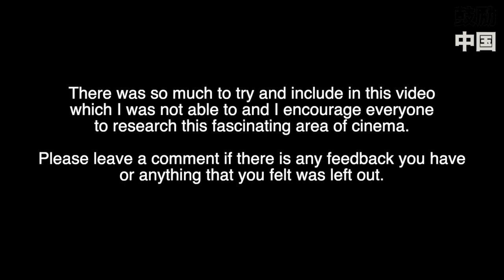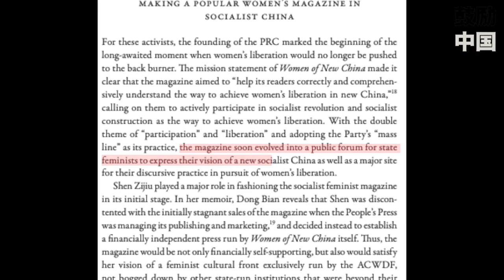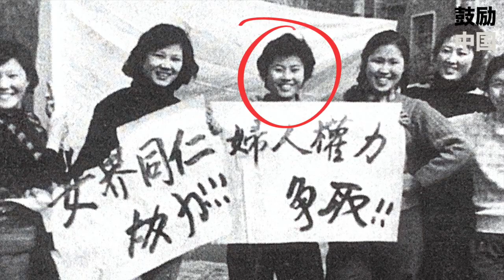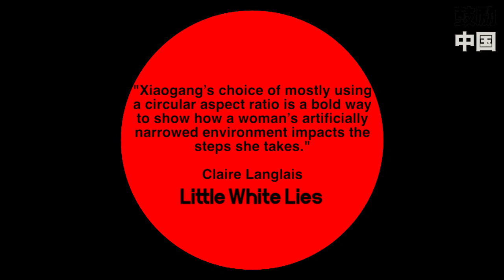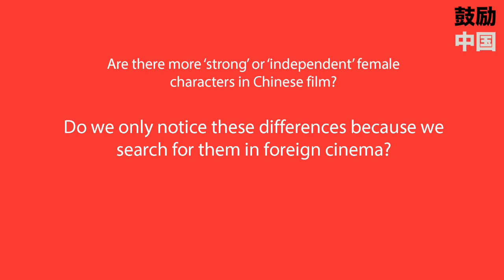Women in Chinese Cinema [BLOODY MORNING and I AM NOT MADAME BOVARY]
In this video I try to explore how women can be portrayed in Chinese films and how their struggles are represented.
It is really hard to include all the features of this story in a 10 minute episode and so I hope I have been able to cover some of the basics and may in the future do a follow up episode focusing more on contemporary films and directors.

Chinese Female Directors

Hu Mei

Ruan Lingyu

Zhang Nuanxin

Li Shaohong

Ann Hui

Peng Xiaolian

Huang Ji - Egg and Stone, The Foolish Bird

Yang Lina - Longing for the Rain

Yang Mingming - Female Directors (Short)

FILMS

Red Detachment of Women

Bloody Morning

I Am Not Madame Bovary

Sacrificed Youth

Blush

Woman Demon Human

Shanghai Women

Lust, Caution

On the Other Side of the Bridge

Egg and Stone

The Foolish Bird

Longing for the Rain

Female Directors (Short)

Girls Always Happy

Goddess

Red Sorghum

Fairwell, My Concubine

Youth

Reading

Berry, C. and Xiaolian, P., 1988. Interview with Peng Xiaolian. Modern Chinese Literature, Fall 1993, SPECIAL ISSUE ON FILMING MODERN CHINESE LITERATURE, 7(2), pp.103-108.

Dai, J.(1995) Invisible Women Contemporary Chinese Cinema and Women's Film. In positions Vol. 3 No.1 pp. 255–280. doi

Hershatter, G. (2004) Women in China's Long T􏰗wentieth Centur􏰔y. In The Journal of Asian Studies, Vol. 63, No. 4 (No􏰖., 2004), pp. 991-1065. Association for Asian Studies

Hong Fitcher, L. (2018) Betraying Big Brother: The Feminist Awakening in China.

Ni Zhen. (2002) Memoirs from the Beijing Film Academy.

Robin, D. Ira, J. (1999) Redirecting the Gaze: Gender, Theory, and Cinema in the Third World. SUNY Press.

Wang, L. (2015) Wang Ping and Women’s Cinema in Socialist China: Industrial Practice, Feminist Cultures, and Embedded Authorship. In Signs, Vol 40, No.3, (Spring, 2015), pp. 589-622. The University of Chicago Press.

Zheng, W. (2017) Finding Women in the State: A Socialist Feminist Revolution in the People's Republic of China, 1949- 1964. University of California Press.